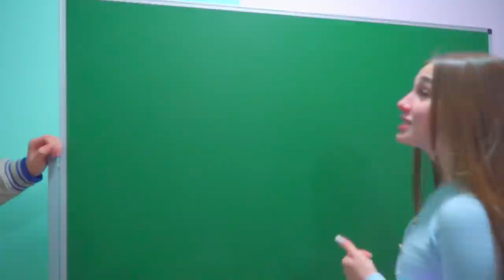Anak Kepala Sekolah ITU TAMPAN! Apakah Diana Jatuh Cinta?